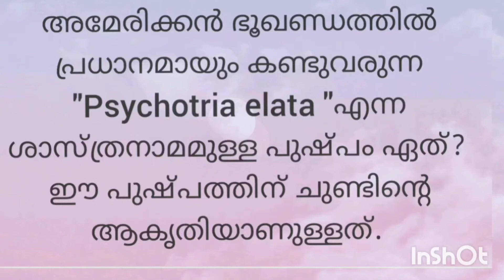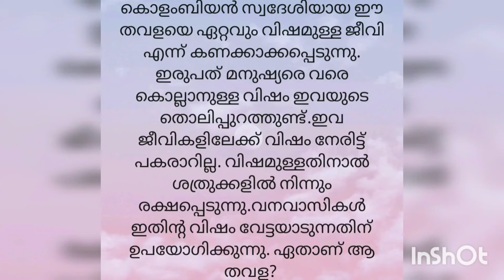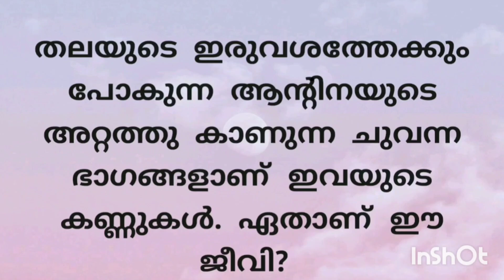ഞങ്ങളും ഭൂമിയിലെ അവകാശികൾ!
ഭൂമി മനുഷ്യനു മാത്രം അവകാശപ്പെട്ടതല്ല . എല്ലാ ജീവജാലങ്ങൾക്കുമായി ഉള്ളതാണ്.മറ്റ് ജീവജാലങ്ങളുടെ സഹായമില്ലാതെ മനുഷ്യന് ഇവിടെ നിലനിൽപ്പില്ല.പ്രകൃതിനിയമങ്ങൾ കാറ്റിൽപ്പറത്തിയുള്ള മനുഷ്യന്റെ ചെയ്തികൾ ഭൂമിയുടെ താളം തെറ്റിച്ചിരിക്കുന്നു . അമൂല്യമായ , അപൂർവമായ പല സസ്യ ജന്തുജാലങ്ങളും ഭൂമുഖത്തുനിന്ന് അപ്രത്യക്ഷമായിക്കഴിഞ്ഞു . അവശേഷിക്കുന്നവയെയെങ്കിലും സംരക്ഷി ക്കാനുള്ള ബാധ്യത നമുക്കുണ്ട് . ജീവജാലങ്ങളുടെ സംരക്ഷണത്തിനായുള്ള യഞ്ജത്തിൽ കൂട്ടുകാരും പങ്കാളികളാവുക . താഴെ തന്നിരിക്കുന്ന വിചി ത്ര ജന്തുക്കൾക്കും പക്ഷികൾ ക്കും സസ്യങ്ങൾക്കും രൂപംകൊണ്ടും സ്വഭാവം കൊണ്ടും പ്രത്യേകതകളുണ്ട് . അവ തിരിച്ചറിയുക.